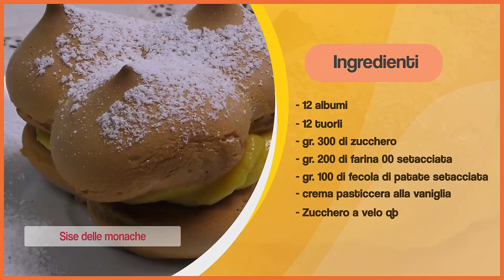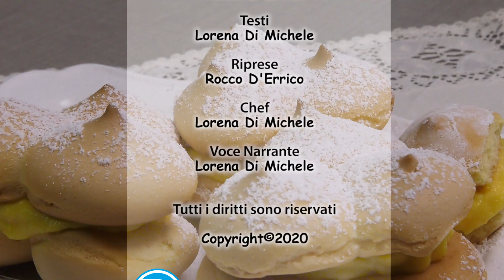Le Sise delle Monache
Le sise delle monache un dolce tipico della città di Guardiagrele in Abruzzo.
00:00 Intro
0:36 Ricetta
1:00 Procedimento per l'impasto
1:40 Preparazione e Cottura
2:33 Farcitura
2:50 Risultato Finale e Storia